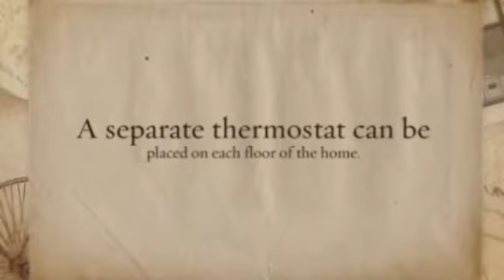Midea Inverter Heat Pump (Heating and Air Conditioning).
Midea Inverter Heat Pump (Heating and Air Conditioning). A separate thermostat can be placed on each floor of the home to ensure your desired comfort level at all times.